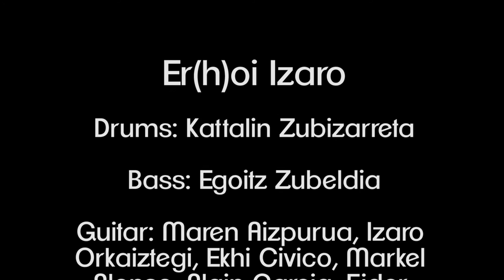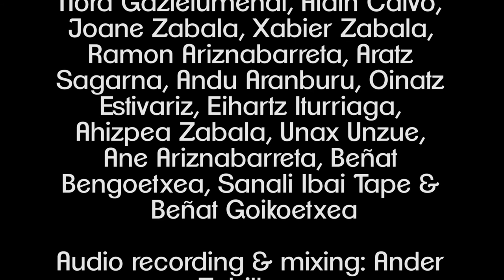Er(h)ori - Izaro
I.Larrañaga Musika Eskolako ikasleek Izaroren Er(h)ori kantaren bertsioa grabatu dute.

Los alumnos de la escuela de musica I.Larrañaga, han versionado el tema Er(h)ori de Izaro.

Drums: Kattalin Zubizarreta

Bass: Egoitz Zubeldia

Guitar: Maren Aizpurua, Izaro Orkaiztegi, Ekhi Civico, Markel Alonso, Alain Garcia, Eider Etxebeste, Iara Amundarain, Sanali Ibai, Maria Jometón, Aixa Garcia, Mikele Beitia, Nahia Lizarra & Naroa Gabarain

Keys: Paula Zamarripa, Naiara Irazu, Naroa Ilario & Maite Eceiza

Vocals: Igone Urtaza, Ane Rueda, Naroa Gabarain & Lore Civico

Chorus: Oinatz Sagarna, Oier Zalakain, Laida Manzisidor, Ane Aguirre, Nahia Goikoetxea, Irati de Diego, Martin Aldeguer, Ainitze Iturriaga, Mauro Tejeria, Mara Aranburu, Beñat Iraola, Nora Gaztelumendi, Alain Calvo, Joane Zabala, Xabier Zabala, Ramon Ariznabarreta, Aratz Sagarna, Andu Aranburu, Oinatz Estivariz, Eihartz Iturriaga, Ahizpea Zabala, Unax Unzue, Ane Ariznabarreta, Beñat Bengoetxea, Sanali Ibai Tape & Beñat Goikoetxea

Audio recording & mixing: Ander Zubillaga

Vidio edition: Irati Etxeberria

All recorded in I.Larrañaga Musika Eskola in Tolosa.